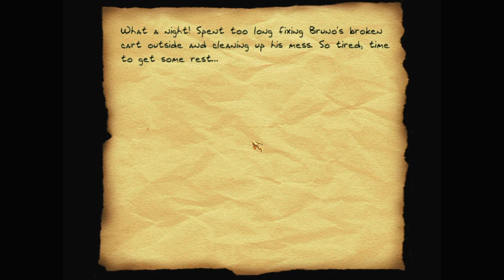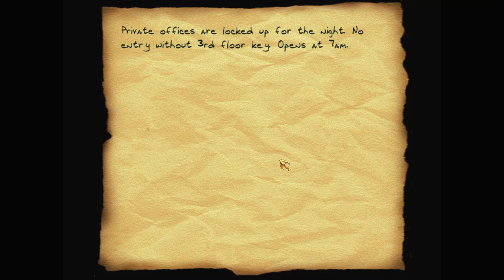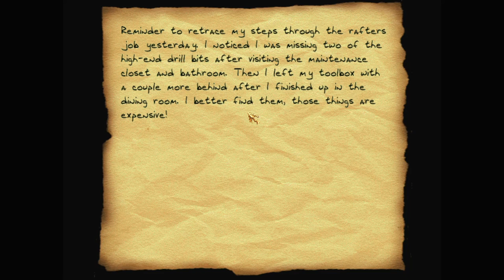Let's play Thief fan missions: The Sword of the Stones, episode 3